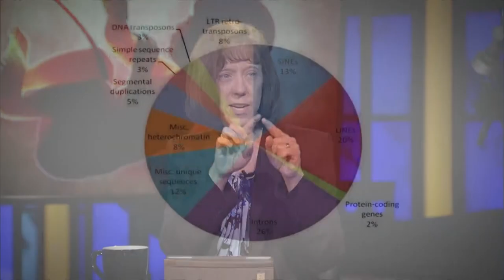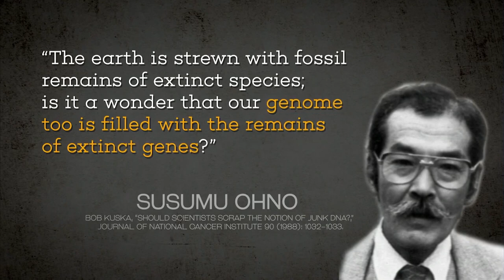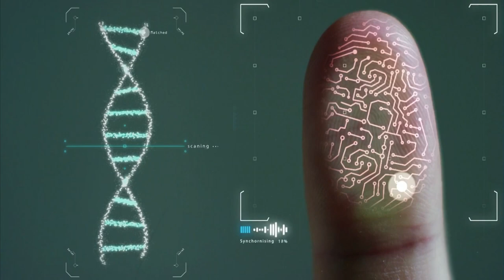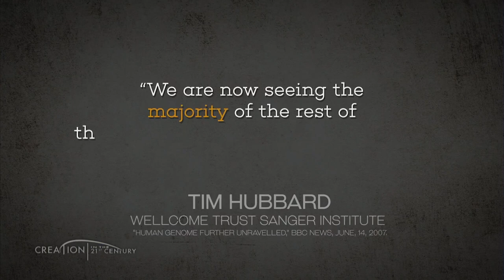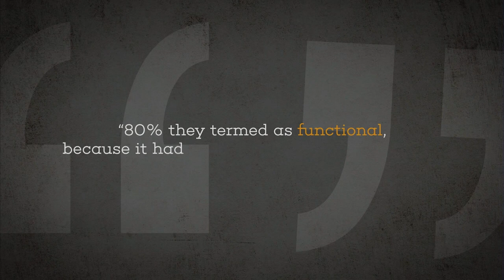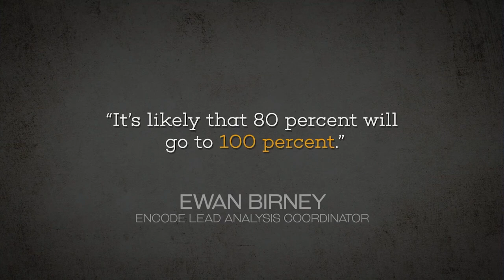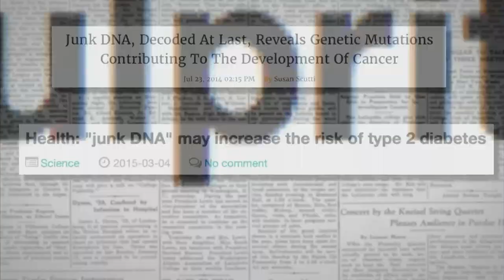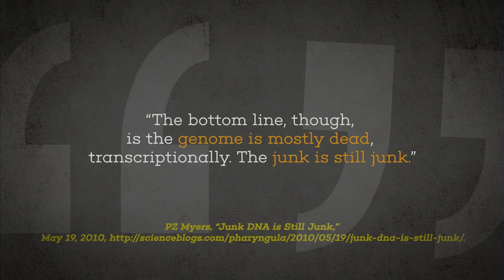What Does "JUNK" DNA Reveal About Intelligent Design? | CREATION with David Rives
CREATION: David Rives interviews Dr. Georgia Purdom, Molecular Geneticist and staff scientist at @answersingenesis. The two discuss the makeup of human DNA and seek to answer the question: What does "JUNK" DNA reveal about intelligent design?